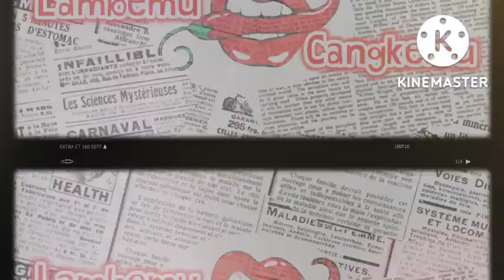KEMANDIRIAN NY. SOEPRAPTO YG TAK PERNAH HARAPKAN BANTUAN ORANG LAIN PASCA GUGURNYA SANG SUAMI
G30spki
G30s
Gerakan 30 september
Pranoto reksosamoedro
Njoto
Nasakom
Santri vs pki
Hendro subroto
Ernest Julius magenda
Untung sjamsuri
Brigjen soepardjo
Brigjen surjosoempeno
Suryosumpeno
Murad aidit
Bambang soepeno
Konfrontasi malaysia
G30spki Jawa tengah
Bambang soepeno
Heru Atmodjo
Heroe atmodjo
Basuki rachmat
Letkol sudjiman
MH Lukman
Moersjid
Sakirman
Soedisman
Operasi kalong
Ratna Sari Dewi
Dewi soekarno
Jasir HADIBROTO
Yasir hadibroto
Pki
Gestapu
Brigjen Soepardjo
Soepardjo
Gestok
Ahmad yani
Ah nasution
HUT PKI ke 45
Basuki rahmat
Bintang MAHAPUTERA dn aidit
Soekarno
Dn aidit
Soeharto
Mt haryono
Mas Titodharmo haryono
R. Soeprapto
Moersjid
Tjakrabirawa
Sutoyo siswomihardjo
Maulwi saelan
Nani nurrachman
Ibrahim adjie
Nani Sutoyo
SOETOYO siswomihardjo
Mung parhadimulyo
Cakrabirawa
Lubang buaya
Tjakrabirawa
Manggil soekarno
Benny Moerdani
Sarwo Edhi Wibowo
Sarwo edhi
Pahlawan revolusi
Siswondo Parman
S parman
Mayor soekirno
Kapten koencoro
Biografi pahlawan
Amelia yani
Hendrianto Sahara Nasution
Yanti nasution
Nasakom
Angkatan kelima
Soegandhi
Basuki rahmat
Soeprapto
Di pandjaitan
D i pandjaitan
Kapten koencoro
Kapten Soekarno
Omar Dani
Omar dhani
Djamin gintings
Junus samosir
Brigjen soepardjo
My haryono
Ali moertopo
My harjono
Pramoedya anaknya toer
Jamin Ginting
Yoga SOEGOMO
Ali moertopo
Ali murtopo
Jenderal sabur
Jamin gintings
Pranoto reksosamoedra
SOEBANDRIO
Subandrio
Pranoto
Basuki rachmat
Jusuf muda dalam
Soekirman
Sukitman
Untung sjamsuri
Untung syamsuri
Kolonel Abdul latief
Likas tarigan
Soejono PPP auri
Mayjen pranoto
Siswondo Parman
Letkol marokeh santosa
Suwondo parman
Sjam kamaruzaman
S Parman
Brigjen Ashari
Moersjid
Salim said
Brigjen soegandhi
Umar wirahadikusimah
Mt haryono
Soeprapto
Prri
Permesta
Pancasila
Hmi
Anwar sanusi